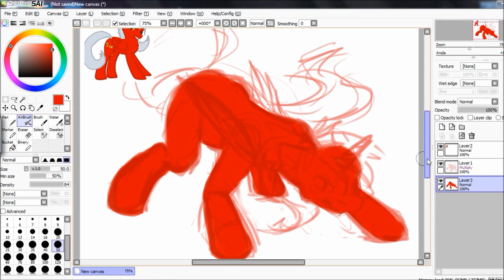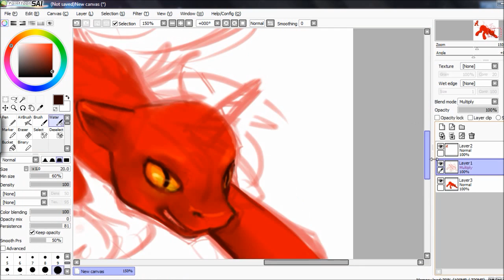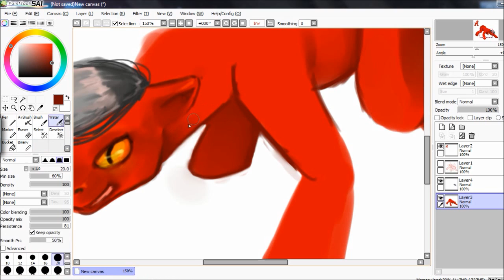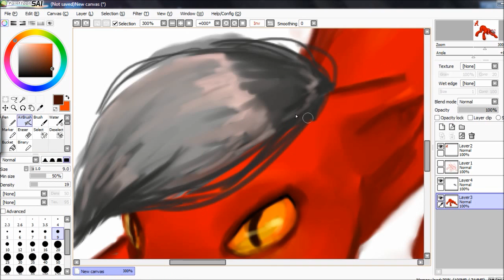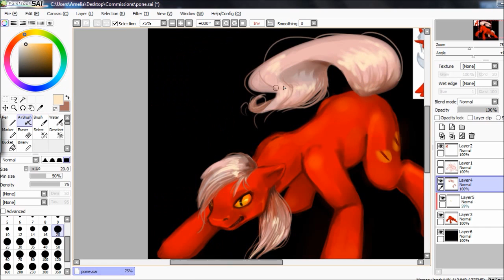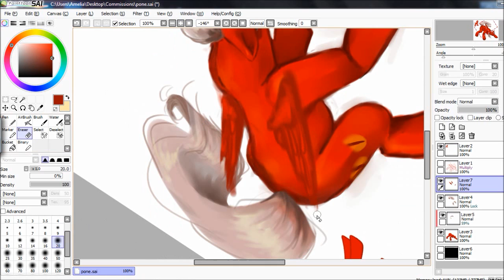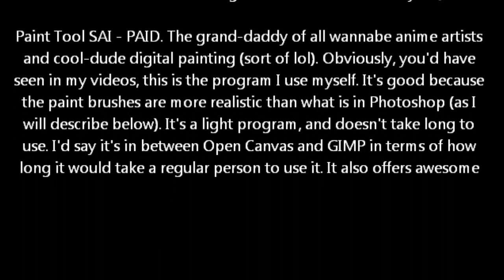SPEED PAINT: My Little Pony - Draco Scales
This may be one of my last for a while now P:  Sorry everyone.. if I could word myself my long spiels in a concise manner, I'd just make a full blown tutorial...

Deviantart account is "enigmatia"